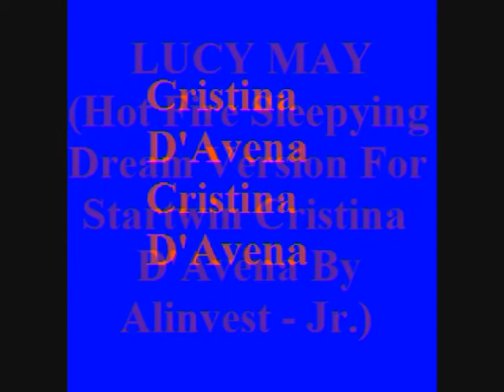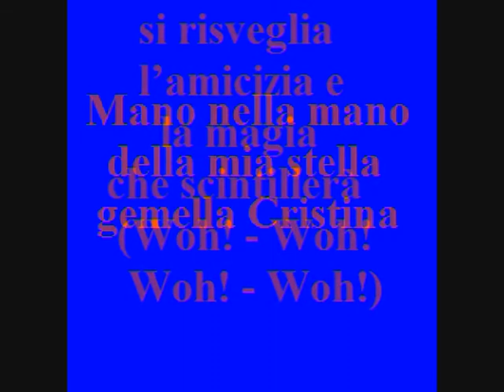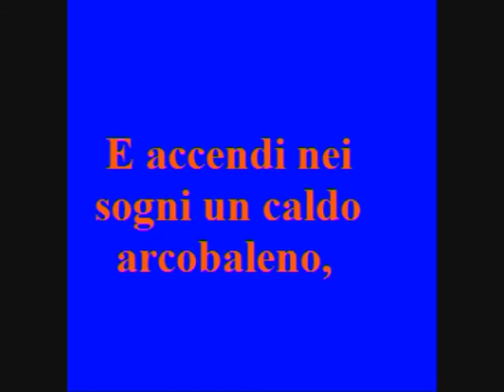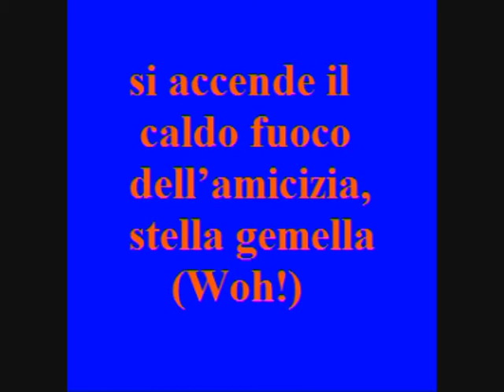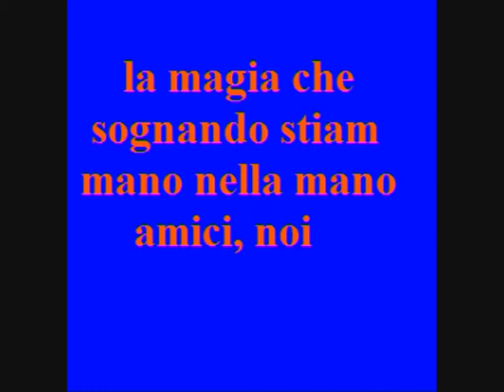"LUCY MAY" (Hot Fire Sleepying Dream Version For Sleepying Startwin Cristina D'Avena)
Versione Ustionata & Addormentata del brano: "LUCY MAY" Per Addormentare, Accenderle Un Caldo Arcobaleno & Far Sognare La Stella Gemella Cristina D'Avena (Proprio Come Nel Cartone Animato Di : "LUCY MAY")